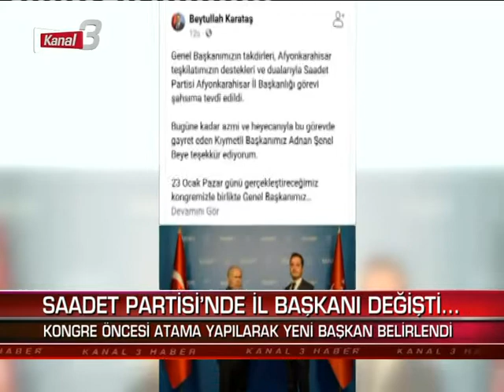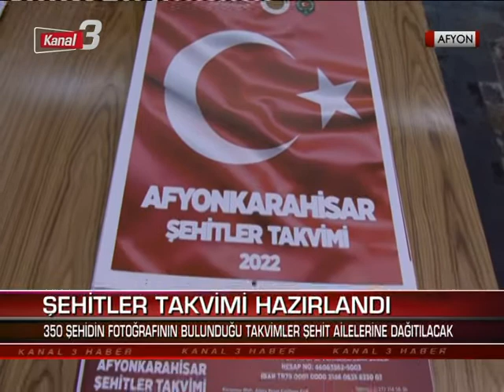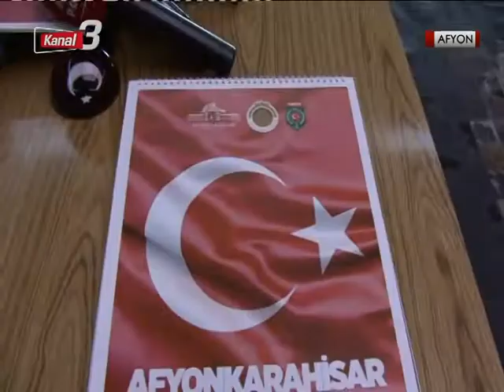ANA HABER 20 OCAK 2022